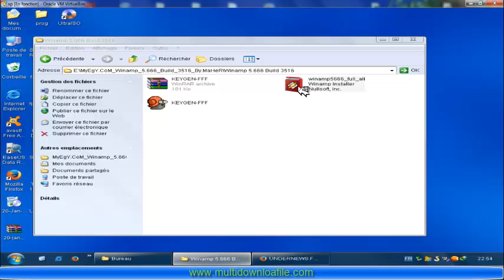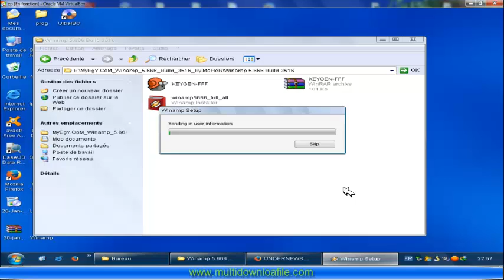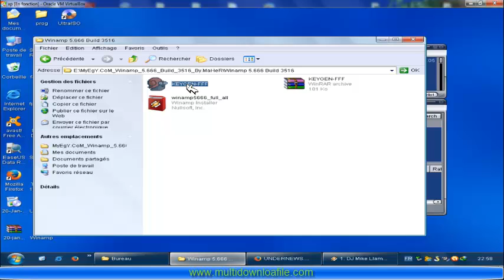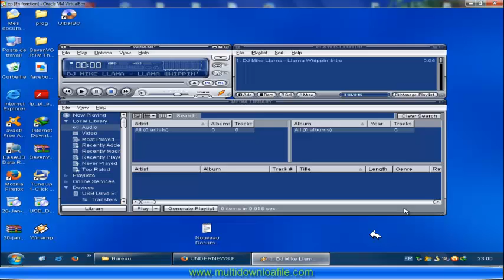How to install and activate Winamp 5.666 Build 3516